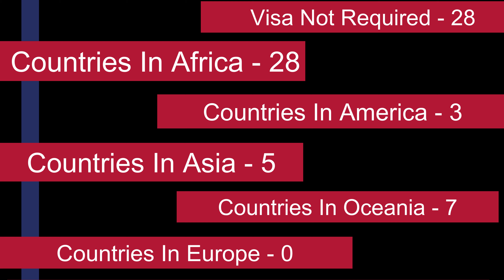TOP TEN VISA FREE COUNTRIES FOR NIGERIANS |IKOTUN EZEKIEL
Travelling for Nigerians increasingly requires serious planning. Most Nigerians think they need a visa to cross the Nigerian border.

If you are wondering where you can travel to with a Nigerian passport without a visa (or the troubles of getting one) Please watch this video.

Go, fly, roam, travel, voyage, explore, journey, discover, adventure.